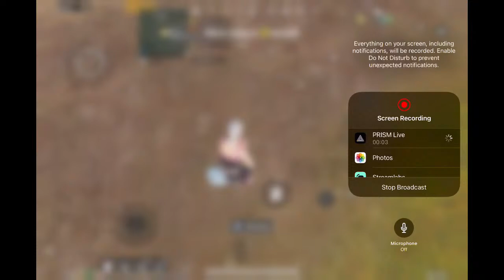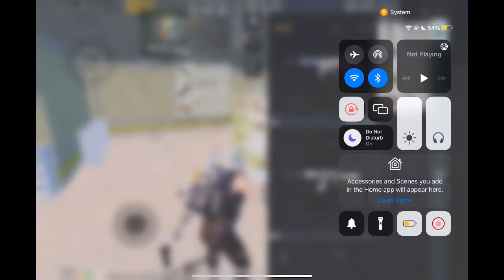Come let’s play together | Sicario Gaming - PUBG Mobile Live